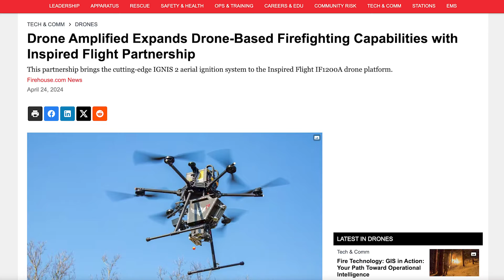XPONENTIAL UPDATE: Inspired Flight Interview and updates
Our Mission: Why focusing on non-American made drones has been crucial for us.
Introducing the IF 800 Tomcat: Discover the features and capabilities of this all-American made drone, designed to meet the specific needs of various sectors.
First Impressions and Test Flight: Our team's first-hand experience with the IF 800 Tomcat, including its impressive 40-minute flight time and exceptional flight performance even in windy conditions.
Technical Specifications: A detailed breakdown of the drone's capabilities, including its multiple payload options, such as the Gremsy payload system with a wide camera, zoom camera, and thermal camera.

Compatibility and Future Additions: Insights into the IF 800's compatibility, upcoming options for photogrammetry and high-resolution imaging, and potential LiDAR integration.
Law Enforcement and Industry Compliance: How the IF 800 meets the requirements for law enforcement in Florida, utilities, and other sectors restricted from using non-American made drones.
Availability and Pre-Orders: Information on the expected timeline for demo units and final production models, along with how to place your pre-order with us.

This video is an overview of the IF 800 Tomcat, a drone that we believe is a game-changer for the year 2024. If you are considering a Blue UAS compliant drone, the IF 800 Tomcat should be at the top of your list. Check out the specs on our website,